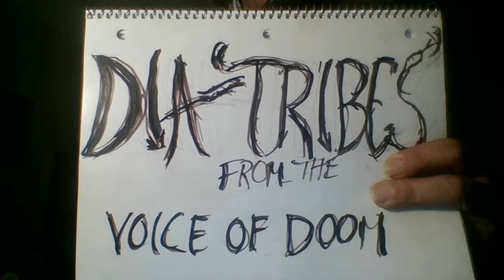S3 E1 Acerbillumination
Voice of Doom puts all the bs together into a neat little pile.